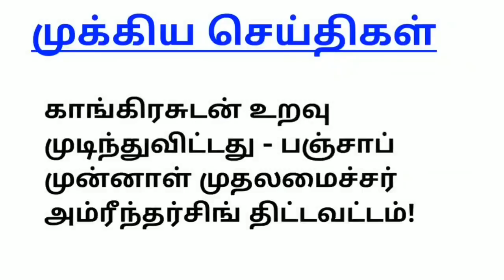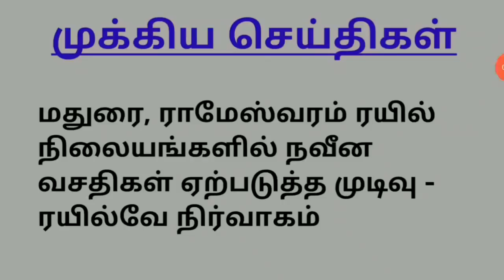காலை 7 மணி செய்திகள் | 01-11-2021 | Today Tamilnadu Headlines | Mukkiya seithigal | Mk Stalin News